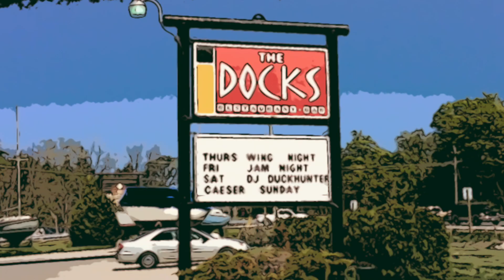Detective Tanner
A Canadian kid cop on the mean streets bringing justice to all those you need it most.